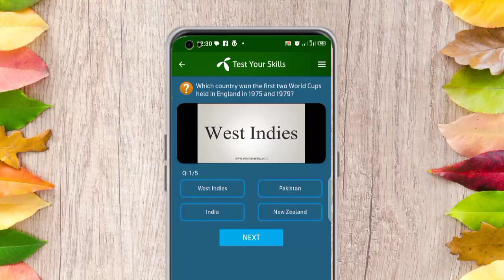10 October 2023 questions and answers | My Telenor TODAY Answers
telenor questions
telenor questions
telenor questions today
telenor quiz
question answer
question answer app
question today
skill test my telenor
telenor
telenor answer
telenor answer today
telenor answers
telenor answers today
telenor app
my telenor appu answerstg
today question
today questions
today skills
today telenor

telenor quiz October 2023
today telenor question October 2023
my Telenor app today question answers 10 October 2023
10 October 2023 Telenor answer today questions 10 October 2023

answer question
my
my telenor

telenor today 10 October 2023
telenor question today 10 October 2023
10 October 2023
my telenor quiz  October 2023
telenor quiz
telenor free internet
telenor song
telenor
telenor package
telenor song
telenor
telenor package
today's telenor questions 10 October 2023 my telenor 10 October 2023 Telenor
10 October 2023 telenor quiz
10 October 2023 quiz October 2023 telenor
10 October 2023 telenor quiz
test your skills
 2023
test your skills and 10 October 2023
telenor questions 10 October 2023
10 October 2023